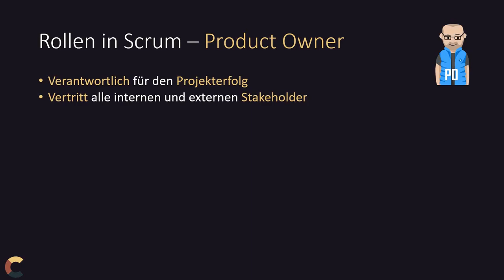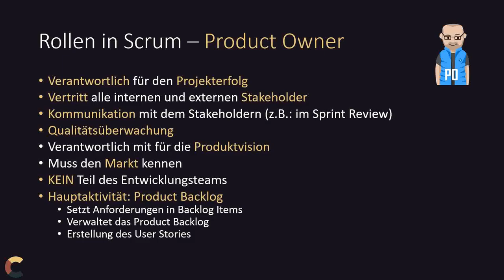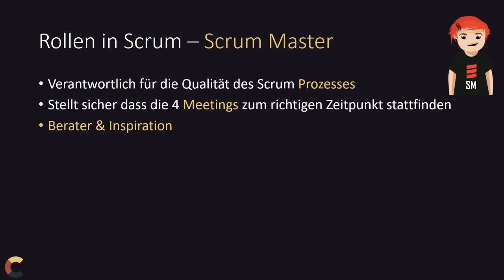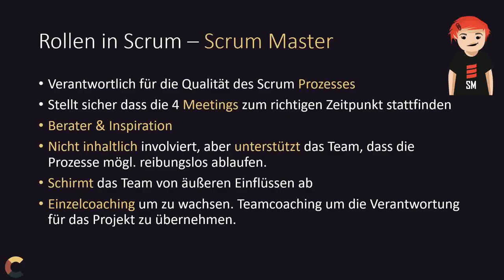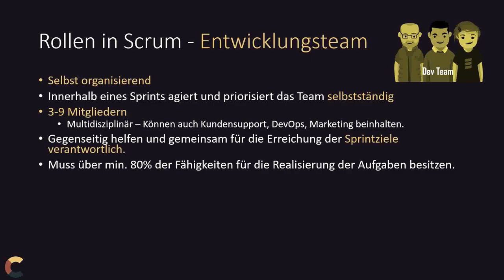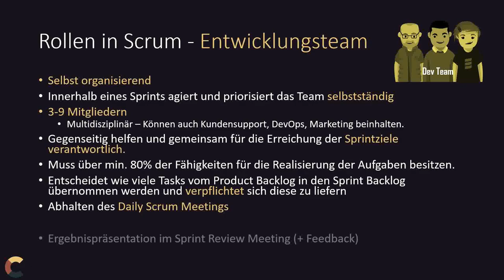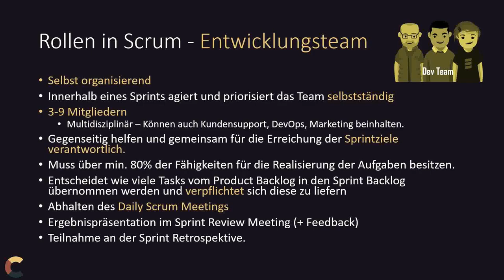Scrum #3 - Rollen / Aufgaben und Verantwortungen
Scrum definiert im wesentlichen Meetings und Rollen mit den dazugehörigen Aufgaben und Verantwortungen. Hier ein kurzer Überblick wer was macht.

0:00 Einleitung
0:07 Rollen in Scrum - Product Owner
1:48 Rollen in Scrum - Scrum Master
3:43 Rollen in Scrum - Entwicklungsteam